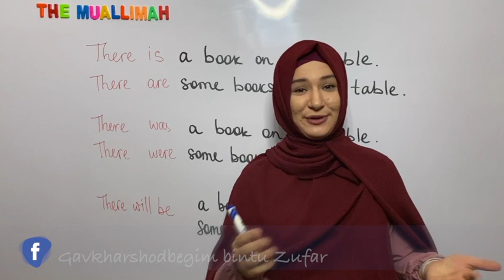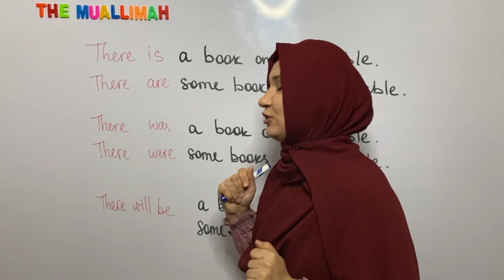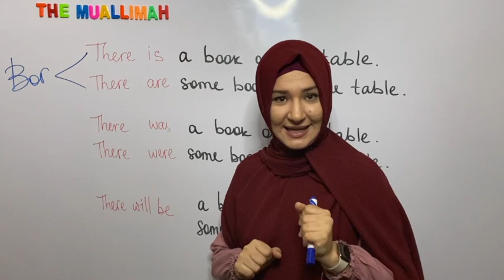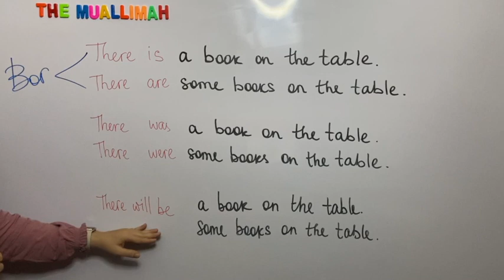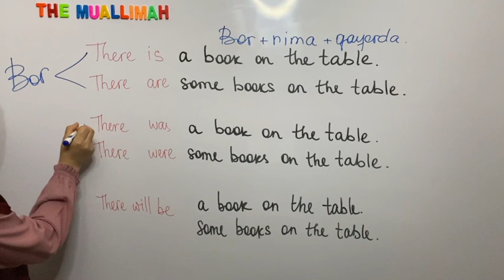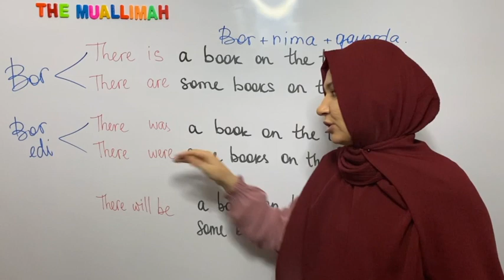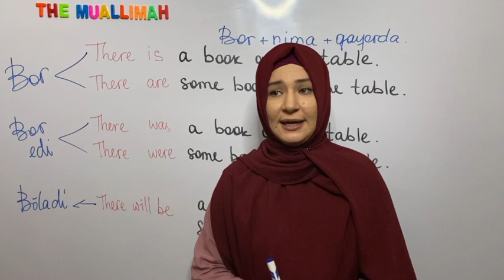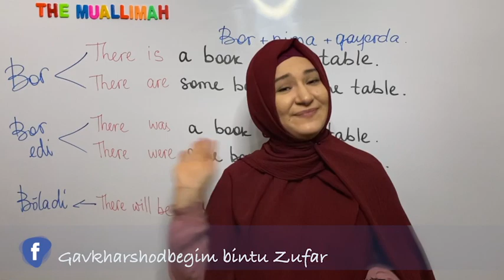"O'ta iqtidorlilar" uchun Ingliz tili 0'dan😋 | 23-DARS: There is/are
Hello there,🙋🏻‍♀️

Pininterest TheMuallimah
Snapchat TheMuallimah

GoProHero8Black
Apple AirPods